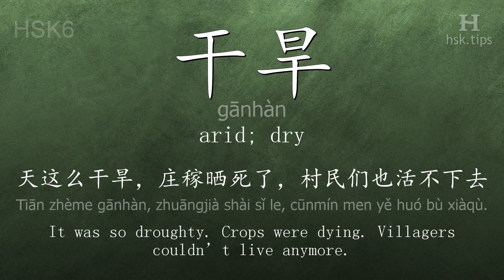Chinese HSK 6 vocabulary 干旱 (gānhàn), ex.3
In this video the chinese character is from HSK level 6. And it is "干旱", pinyin: "gānhàn", which means "arid; dry".
Listen to native mandarin speakers saying "干旱" and the example: "天这么干旱，庄稼晒死了，村民们也活不下去。", it means "It was so droughty. Crops were dying. Villagers couldn’t live anymore."